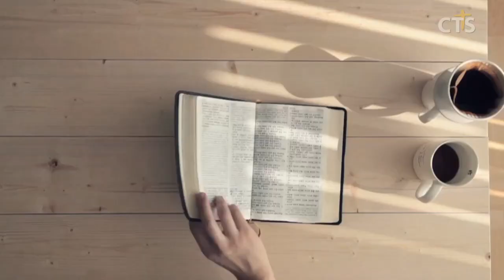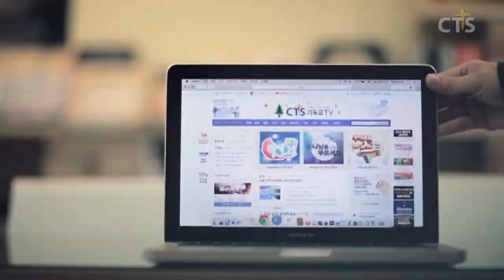윤호균목사 설교_화광교회 | 무엇을 하여 주기를 원하느냐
무엇을 하여 주기를 원하느냐

마가복음10:46-52
46. 그들이 여리고에 이르렀더니 예수께서 제자들과 허다한 무리와 함께 여리고에서 나가실 때에 디매오의 아들인 맹인 거지 바디매오가 길 가에 앉았다가
47. 나사렛 예수시란 말을 듣고 소리 질러 이르되 다윗의 자손 예수여 나를 불쌍히 여기소서 하거늘
48. 많은 사람이 꾸짖어 잠잠하라 하되 그가 더욱 크게 소리 질러 이르되 다윗의 자손이여 나를 불쌍히 여기소서 하는지라
49. 예수께서 머물러 서서 그를 부르라 하시니 그들이 그 맹인을 부르며 이르되 안심하고 일어나라 그가 너를 부르신다 하매
50. 맹인이 겉옷을 내버리고 뛰어 일어나 예수께 나아오거늘
51. 예수께서 말씀하여 이르시되 네게 무엇을 하여 주기를 원하느냐 맹인이 이르되 선생님이여 보기를 원하나이다
52. 예수께서 이르시되 가라 네 믿음이 너를 구원하였느니라 하시니 그가 곧 보게 되어 예수를 길에서 따르니라